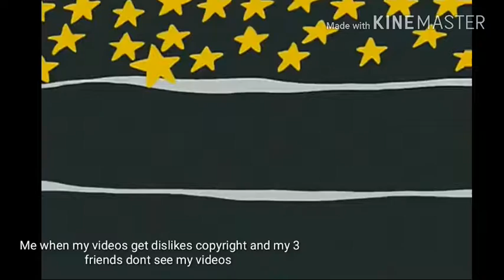Lancexroryforever (me) poratyed by spongebob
All of these are true! Witch part is the funnyest? Tell me in the coments!